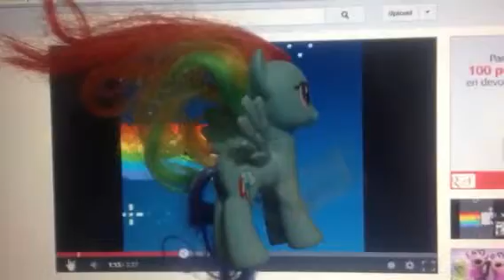Nyan rambow dash de juguete